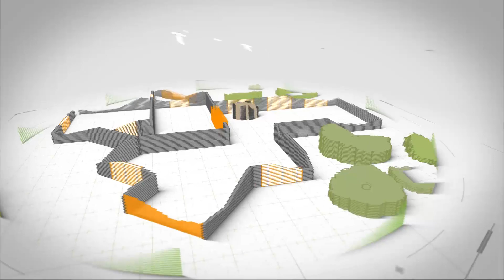ЖК Кватро Сочи Чистовой ремонт квартиры 36 кв/м